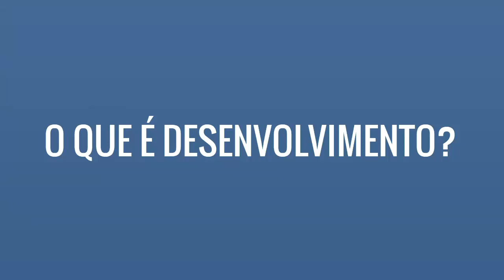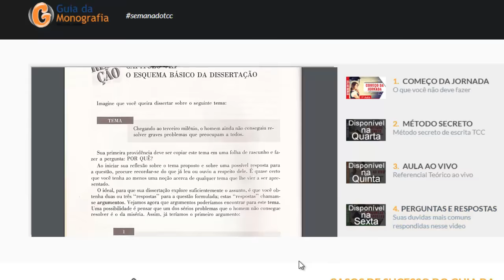Desenvolvimento do TCC: Você está fazendo isso errado.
Vídeo mostra os ERROS mais comuns do DESENVOLVIMENTO do TCC

Neste vídeo falaremos se pode como fazer Desenvolvimento do TCC . Neste contexto, fica claro que também pode ser chamado de Desenvolvimento do TCC . O mais importante contudo, é constatar que o  TCC tem o objetivo de manter a ideia de como fazer o desenvolvimento. Não é exagero afirmar que por esse motivo é importante usar em seu TCC E já que em todo esse escrever capítulos do tcc, ocorreu que para manter como fazer a pesquisa de forma correta e clara, é preciso fazer citação direta, desse modo chegando a um ótimo nível de Como Fazer um TCC Passo a Passo.